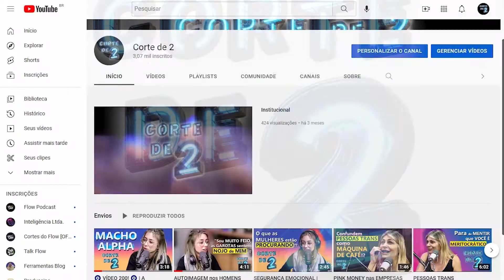DICAS pra quem quer D4R ou C0M3R um 4NUS | EL1S4 S4NCH3S | Prosa Guiada | Corte de 2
Sobre o corte de hoje: ELISA SANCHES - Prosa Guiada
"🦄 A atriz de filme adulto brasileiro de maior sucesso da década"

CURSO para AJUDAR HOMENS a ter PERFORMANCE na cama APROVADA pelas mulheres.